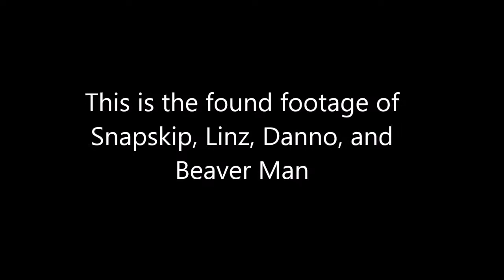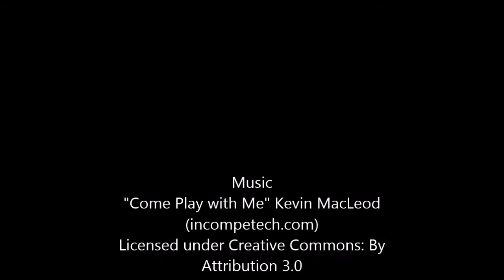VCD Santa's Rampage ep1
Snapskip, Not Quite Nerds, and The Beaver Man clean up Santa's workshop.